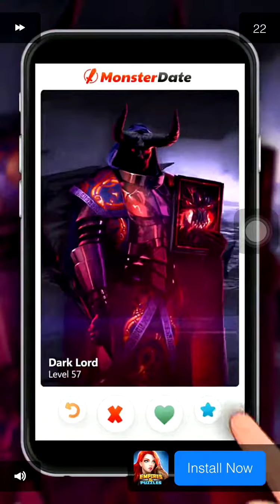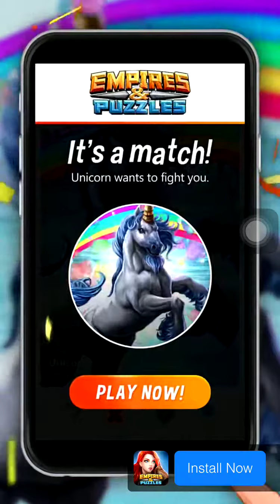snake Switch Game - 1 to 13 levels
Available in Android and ios